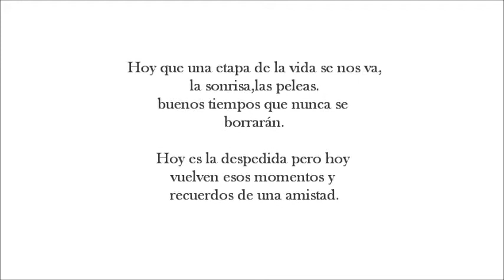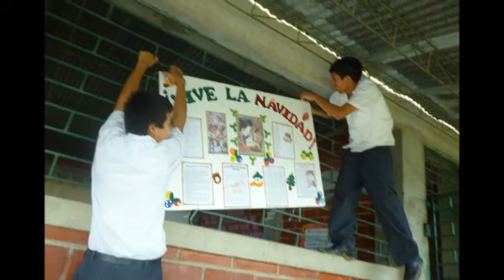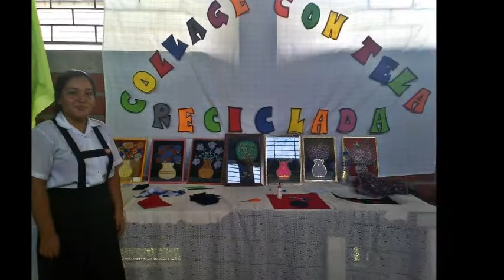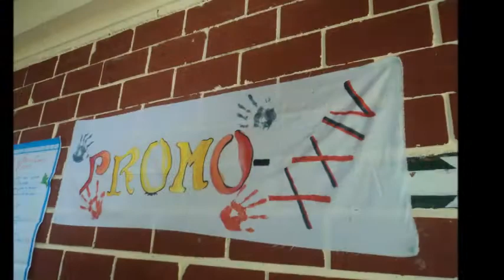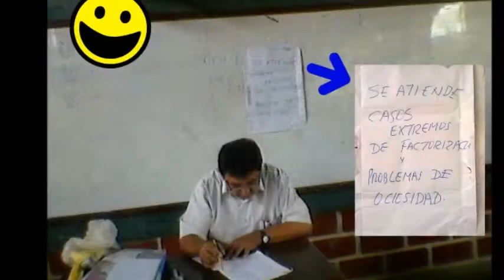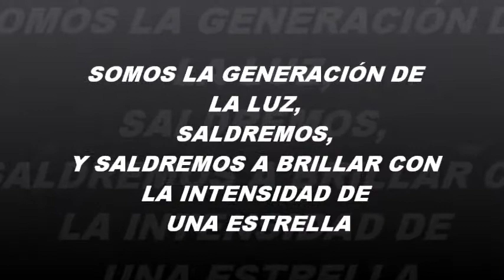PROMO XXI - FE Y ALEGRIA 38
Generación 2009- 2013 , el vídeo que no se se pudo mostrar en nuestra fiesta de graduación